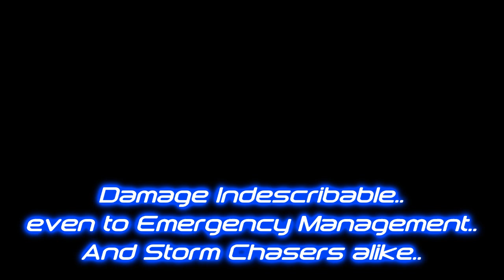A Queen's Nightmare II: A Disturbance Amplified (TRAILER)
The Outbreak Sequence of May 2011, is an outbreak that, Just like The Super Outbreak of 2011, is etched in the minds of people across the Country, and across the world..

However, just when you thought The outbreak was bad enough in Particular areas...Mother Nature's fury will say otherwise..10 Years to the Day of Joplin..

..2021..